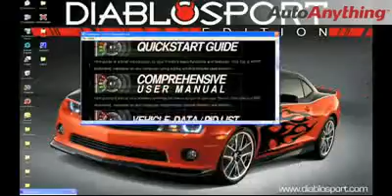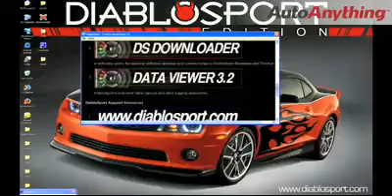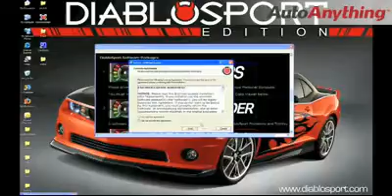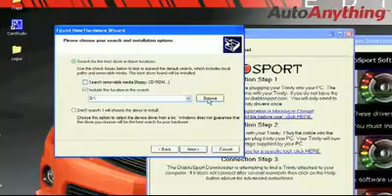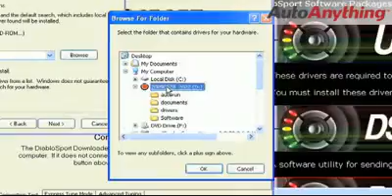How to Install the DiabloSport Trinity Power Programmer Software on your Computer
A step-by-step guide to installing the software that comes with the DiabloSport Trinity Power Programmer. Get a DiabloSport Trinity for your vehicle at AutoAnything